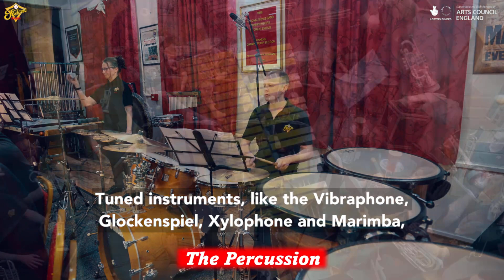Welcome to the Bandroom - with Subtitles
A subtitled version of the Welcome to the Bandroom project